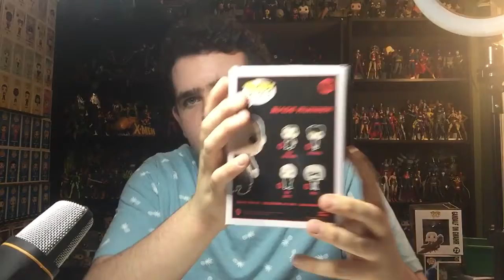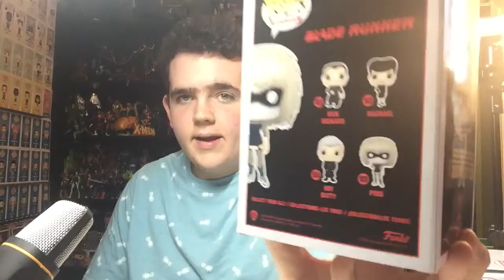Funko Friday Weekly Roundup: 4/24-5/7/2021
Here’s my Funko POP! Haul from this past couple weeks 🔥